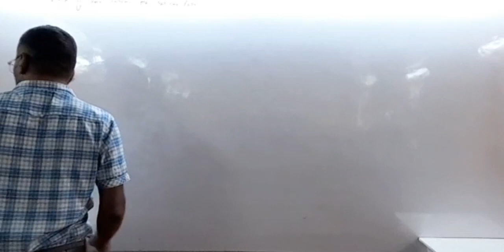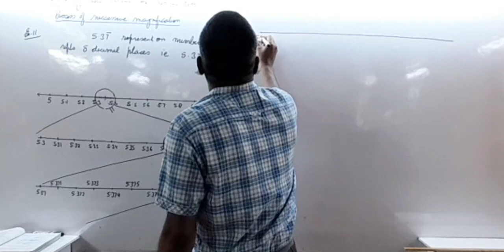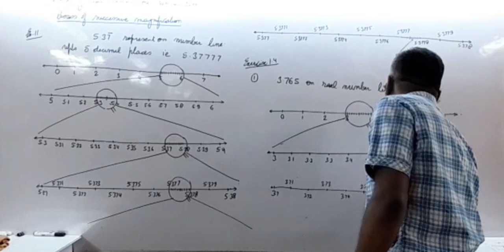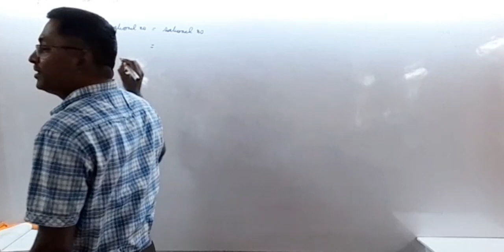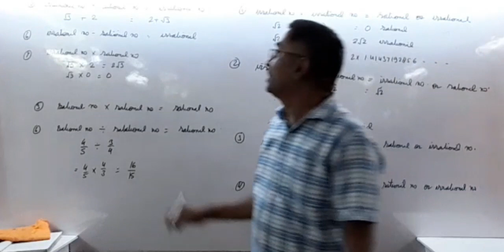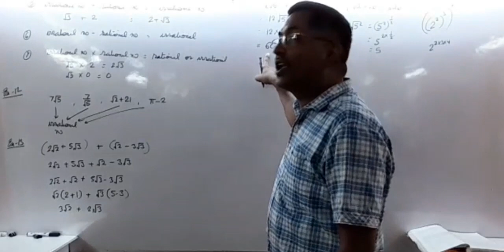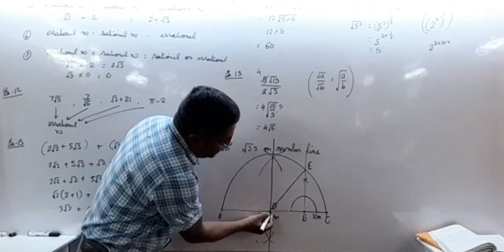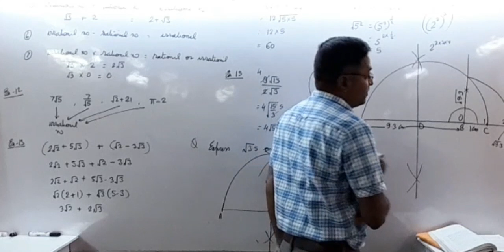number systems 13th April